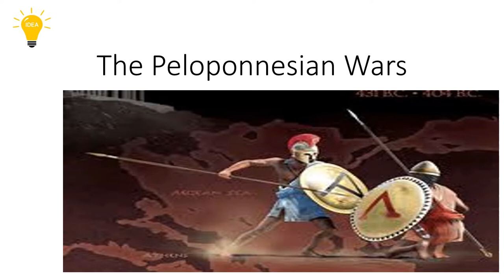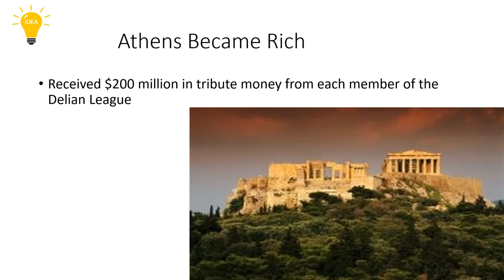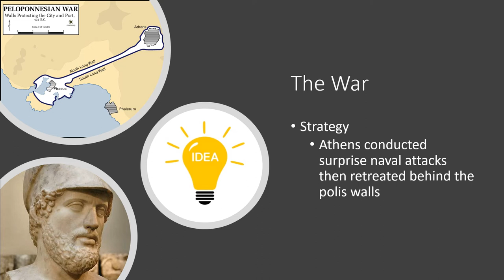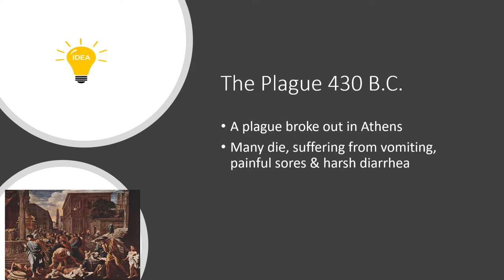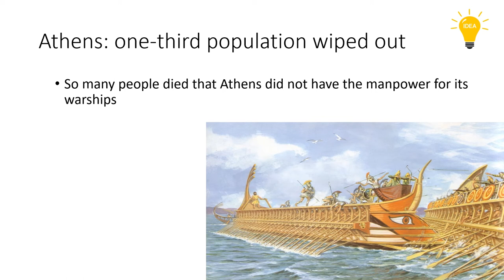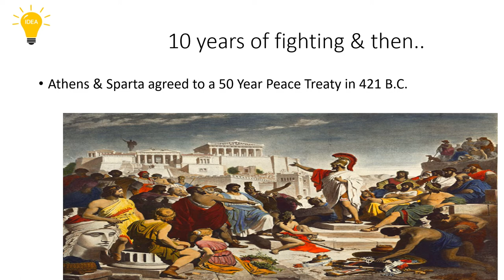Peloponnesian War : Ancient War.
208 Views - Feb 7, 2024 80% . 4.04K/5K you like my contents?
Peloponnesian War : Ancient War explained.